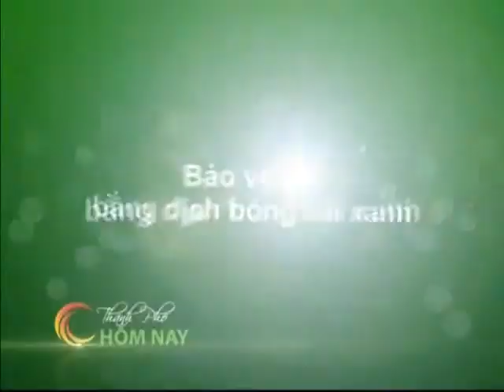Sống Khỏe - Thành Phố Hôm Nay [HTV9 -- 26.07.2013]